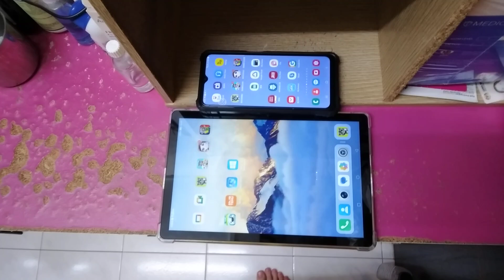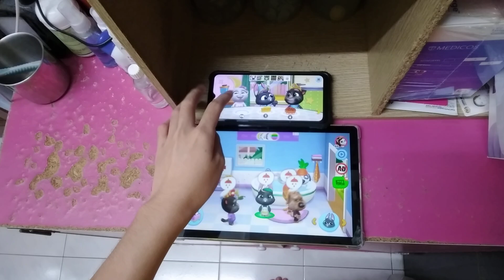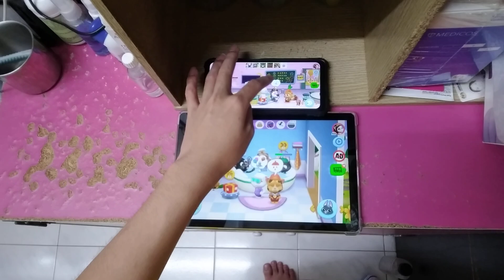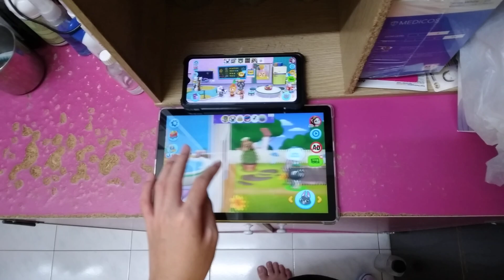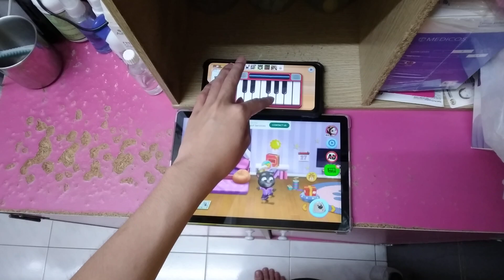My Talking Tom Friends Echo 26727